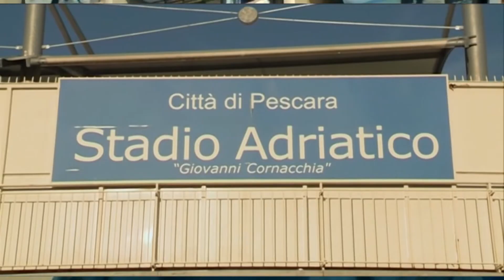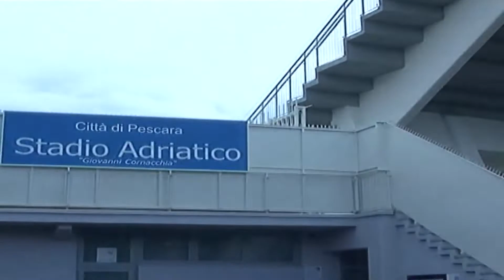Stadio Pescara, Masci: “Riqualificazione? Servono 40 milioni”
Per riqualificare lo Stadio Adriatico Cornacchia serviranno 40 milioni di euro. Il sindaco di Pescara Carlo Masci ha confermato ieri a Replay di essere pronto ad ascoltare proposte in caso si facessero avanti potenziali nuovi soci per il club biancazzurro